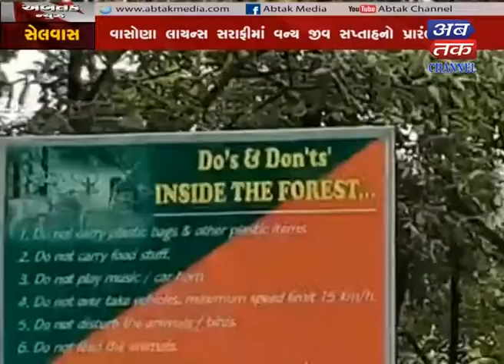Silvassa : Week For Wild Animal Organized